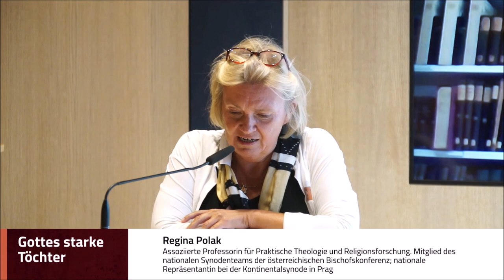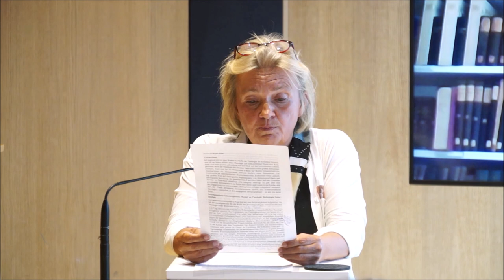Gottes starke Töchter. Frauen und das Amt im Katholizismus - Beitrag von Prof. Dr. Regina Polak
Am 18./19. September 2023 fand in der Leipziger Propstei St. Trinitatis die internationale hybride Tagung "Gottes starke Töchter. Frauen und das Amt im Katholizismus" statt. Wir dokumentieren an dieser Stelle den Beitrag von Prof. Dr. Regina Polak, Wien im Panel "Berufe, Dienste, (Weihe-)Ämter", verantwortet von Prof. Dr. Dorothea Sattler, Münster.

Die Veranstaltung fand statt in Zusammenarbeit mit dem Lehrstuhl für Dogmatik an der Universität Erfurt, dem Ökumenischen Institut der Westfälischen Wilhelms-Universität Münster, dem Lehrstuhl für Dogmatik und Fundamentaltheologie an der Universität Osnabrück, dem Lehrstuhl für Dogmatik, Dogmengeschichte und Ökumenische Theologie an der Eberhards-Karl-Universität Tübingen, der Katholischen Frauengemeinschaft Deutschland (kfd), dem Katholischen Deutschen Frauenbund (KDFB) und dem Catholic Womens Council (CWC).

Die Veranstaltung wurde freundlich unterstützt durch die kfd, die Stiftung Katholischer Deutscher Frauenbund, die Stadt- und Kreissparkasse Leipzig, die Pax-Bank, die römisch-katholische Zentralkonferenz der Schweiz, die Herbert-Haag-Stiftung, missio Aachen, das Bonifatiuswerk der deutschen Katholiken e. V., die Allianz Gleichwürdig Katholisch, das CWC und weitere.